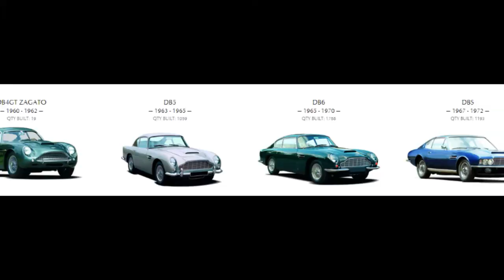Fattburger - Oye Como Va [HD] [HQ]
Oye Como Va, by Fattburger
Aston Martin Pics